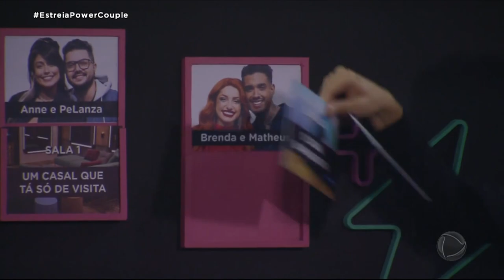Brenda Paixão origina primeiro barraco do ‘Power Couple 6’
A primeira grande discussão da nova temporada de ‘Power Couple 6’ envolveu Brenda Paixão (esposa de Matheus Sampaio) e Cartolouco. Tudo aconteceu durante a divisão de quartos (cada um deles com um significado diferente). Brenda não gostou de ter sido escolhida para passar a primeira semana de competição na barraca, que atribuía o adjetivo “barraqueiros” ao casal em questão.

Cartolouco, no entanto, recebeu uma resposta da qual não estava à espera, uma vez que Brenda ficou indignada com a atribuição. Em resposta à colega Cartolouco afirmou que “está habituado a gente barraqueira” e mencionou o nome de Jojo Todynho, com quem conviveu ao longo da 12ª edição de ‘A Fazenda – Tudo a Ver’.

Sendo fã da cantora, Brenda acabou por perder a cabeça com Cartolouco: “Tu não falas dela, senão o pau vai torar”, avisou a ruiva, apropriando-se do bordão de fala que a ‘funkeira’ popularizou na sua edição do ‘reality’.